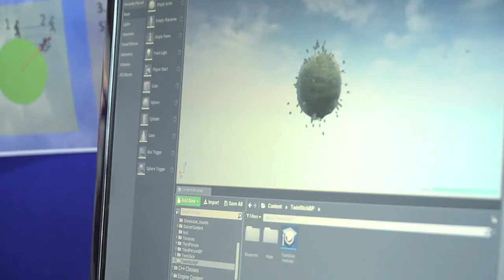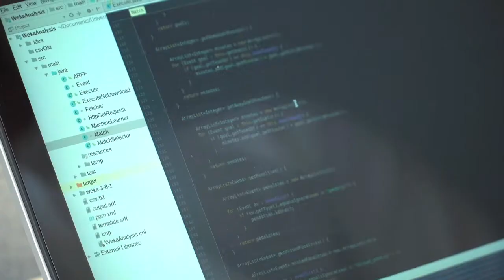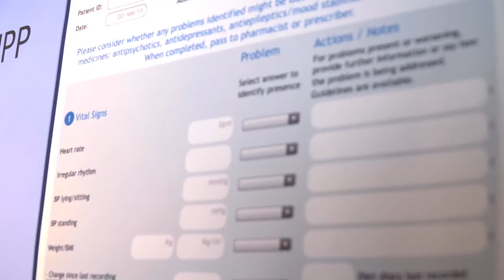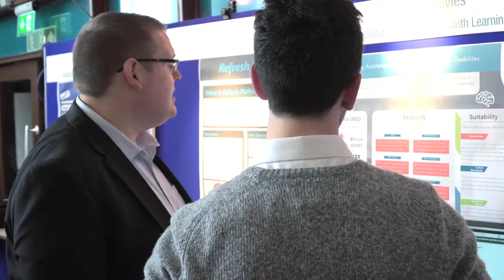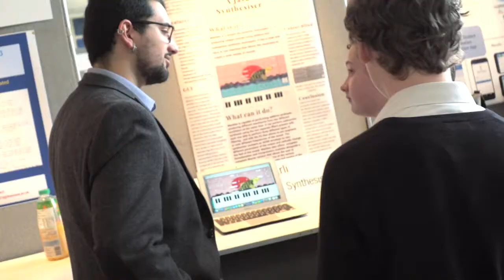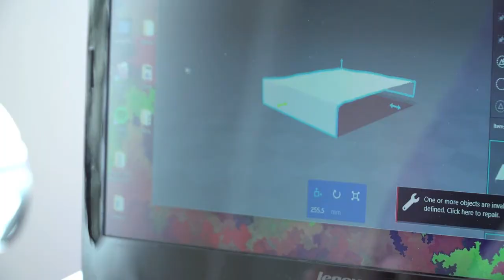The 9th Annual Swansea University Computer Science Project Fair 2017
Coordinated by Siân Jones
Communications and Marketing Officer
(Swyddog Marchnata Cyfathrebu a)
College of Science | Coleg Gwyddoniaeth
Margam Building | Adeilad Margam
Swansea University | Prifysgol Abertawe
Singleton Park | Parc Singleton
Swansea | Abertawe
Wales | Cymru
SA2 8PP